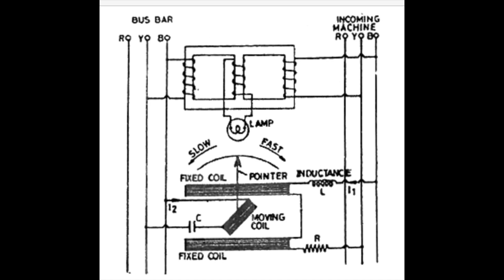Weston Synchroscope construction and working in hindi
Hello. friends...

Doston Aaj Ki Is Video me main aapko Weston/Electrodynamic synchroscope ke construction or working principle ke bare me btaunga.
Main asha karta hun ki aapko ye video pasand aayi hogi. or kuch sikhne me help mili hogi. agar aapki koi query hai ya fir koi suggestion hai to aap comment section me mujhe aapke valuable comment de sakte hain, main un par zaroor dhyaan dunga.

Queries Solved in this video:
1) What is Weston or Electrodynamic synchroscope?
2) Construction of Weston or electrodynamic synchroscope ?
3) Working principle of Weston or Electrodynamic synchroscope ?